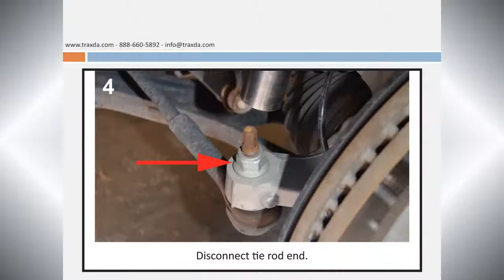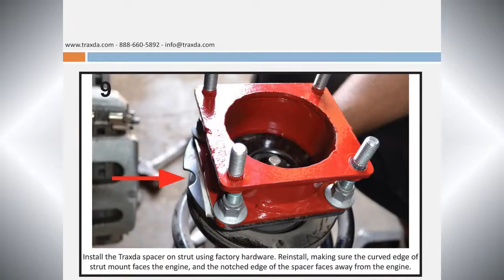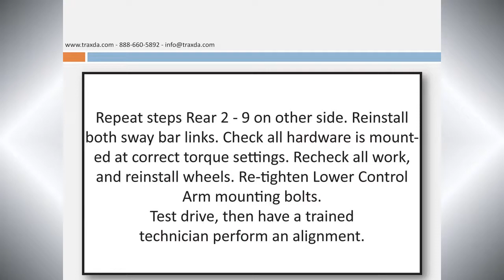Traxda #102040 Lift Kit Instructions 2011 - 2019 Ford Explorer 4x2 & 4x4